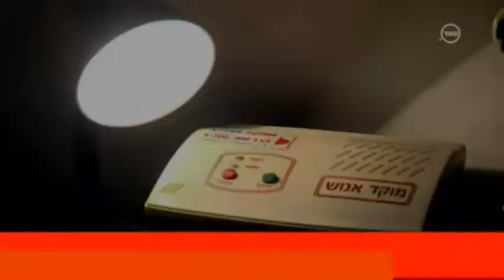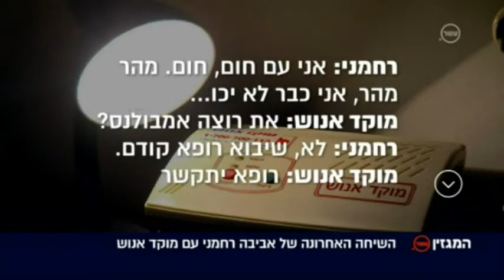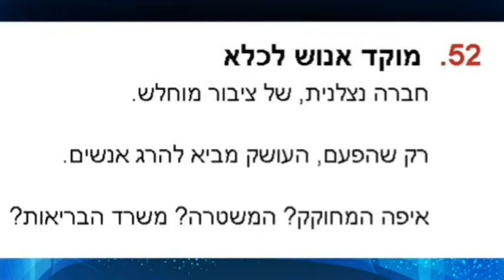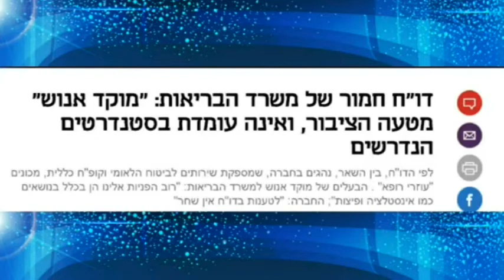מוקד אנוש לחצן מצוקה סכנה לקשישים תלונות קשות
תלונות קשות על לחצן המצוקה של חברת מוקד אנוש